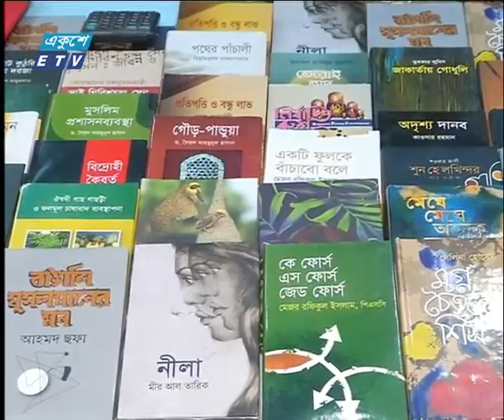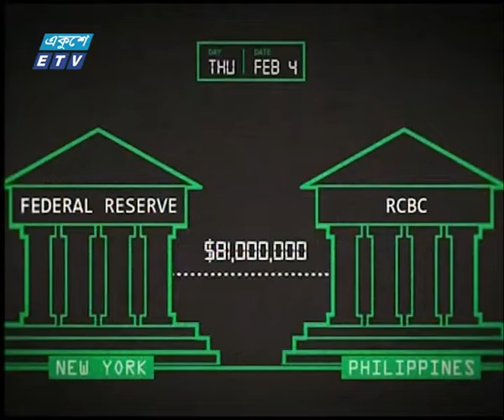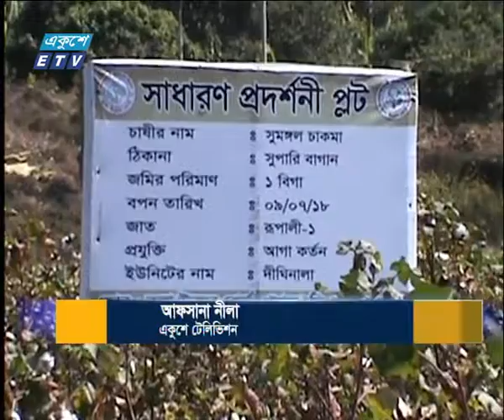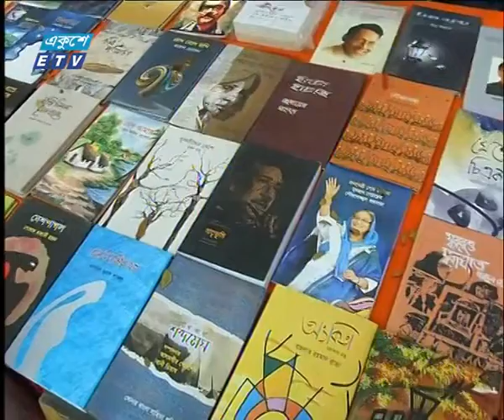রাত ১১ টার সংবাদ, ০১ জানুয়ারি ২০১৯ | ETV News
উপস্থাপক: জাবের হোসেন, তাজনুবা জাবীন